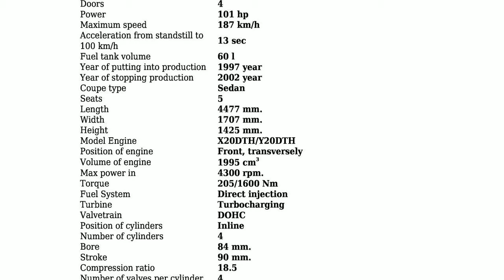Opel - Vectra B - 2.0 DTI 16V (101 Hp) - Technical specifications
Power 101 hp; Coupe type Sedan; Fuel Type Diesel; Fuel consumption (economy) - urban 7.3 l/100 km.; Fuel consumption (economy) - extra urban 4.5 l/100 km.; Fuel consumption (economy) - combined 5.5 l/100 km.; Doors 4; Seats 5; Length 4477 mm.; Width 1707 mm.; Kerb Weight 1312 kg.; Number of Gears (automatic transmission) 5;